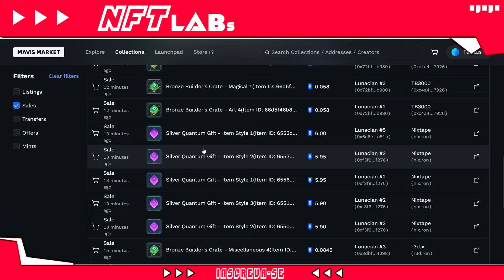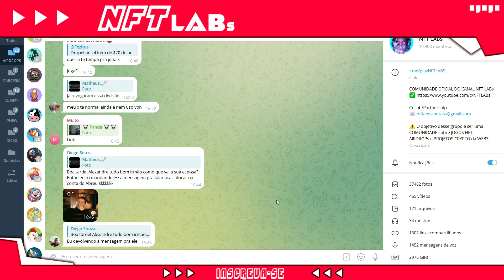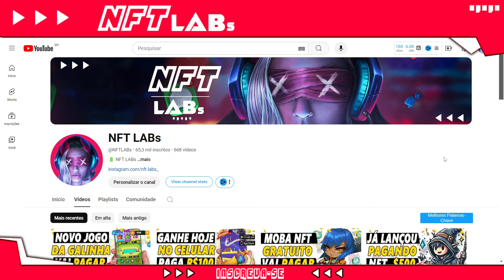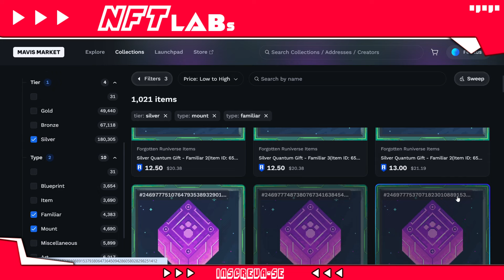CORRE! JOGO PAGOU NFT DE R$100 REAIS GRÁTIS! Como GANHAR DINHEIRO no RUNIVERSE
O jogo forgotten runiverse nft ta pagando nft de R$100 pra quem jogar grátis.

Fiz um tutprial completo pra vocês mostrando o passo a passo do farm, como subir nível rápido e a melhor estratégia pra ganhar o máximo de mana e trocar por nft que vale dinheiro

Forgotten runiverse nft é um game de batalha estilo puzzle RPG fora do radar.

Entre em um mundo de magia jogando forgotten runiverse pra ganhar uma nft de R$100 dólares enquanto se diverte com os amigos participando de batalhas mágicas.

Se você quer saber:
Como iniciar no forgotten runiverse?
forgotten runiverse nft é grátis?
O jogo forgotten runiverse vale a pena?
forgotten runiverse ta pagando?

Assista esse vídeo e tire todas as suas dúvidas sobre o forgotten runiverse nft.

🔋 NFT LABs

No NFT LABs você vai encontrar:

👾 Jogos NFT;
⚡ Play to Earn;
💥 Cripto Games;
🚨 NFT game.